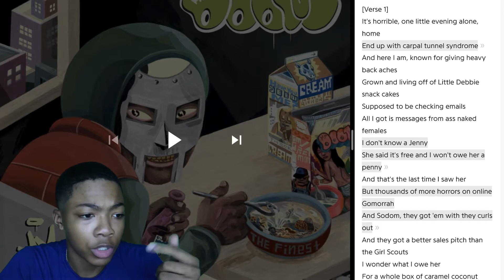MF Doom - KOOKIES Reaction!